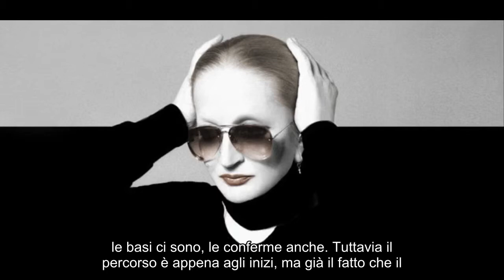Notizie calde: Mina Direttore Artistico del Festival di Sanremo 2020 Il figlio apre, Rai interessata